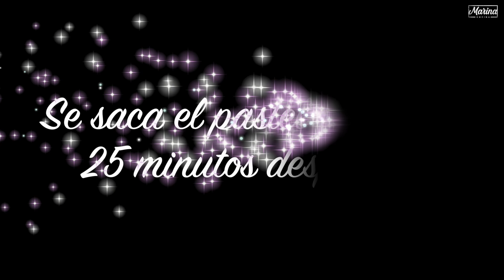PASTEL DE 3 LECHES - MARINA COCINA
¡Hola! Soy Marina y espero te guste esta receta de pastel de 3 leches.
Ingredientes:
- 10 yemas de huevo
- 10 claras de huevo
- 1/2 taza de azúcar
- 2 tazas de harina
- 1 cucharadita de royal
- 1 lata de leche evaporada
- 1 lata de leche condensada
- 1/2 lata de media crema
- 1 cucharada de vainilla
- 1/4 de taza de brandy
- 2 cucharadas de azúcar
- leche
- 3/4 de taza de azúcar glass
- 10 gramos de grenetina
- 2 cucharadas de leche nido
- 2 tazas de crema para batir
- hielos